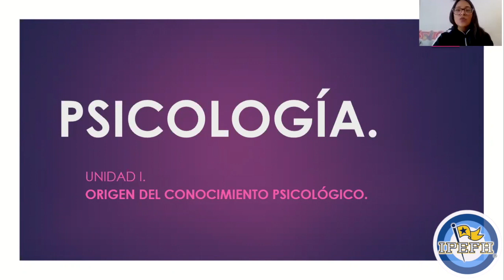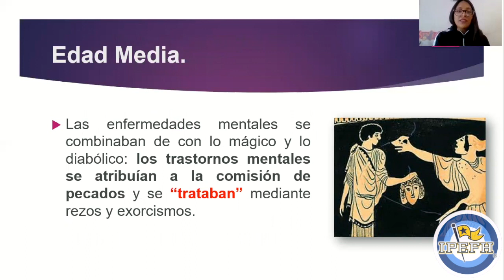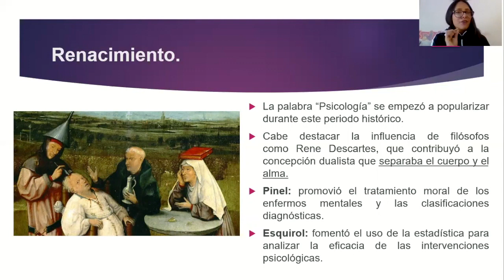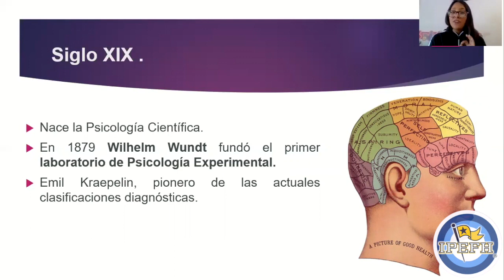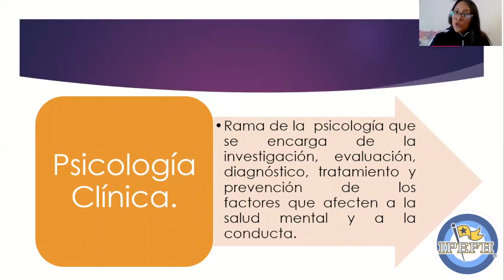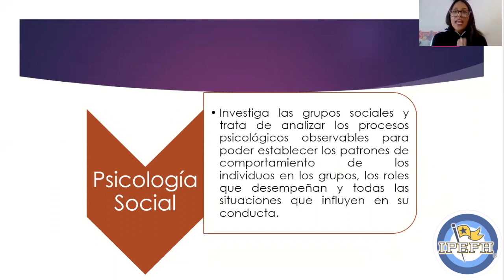PRE 6o SEGEM AER, Psicología Repaso